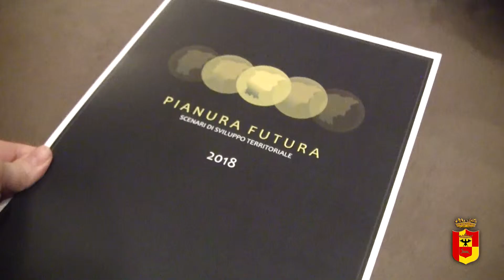Pianura futura, terzo incontro a Caravaggio